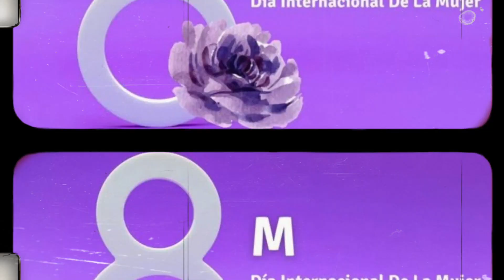✝️ORACIÓN POR LAS MUJERES♀️🚺|FELIZ DÍA DE LA MUJER! 8m |@Cnal33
SUBSCRÍBETE A EL CANAL, PARA ORAR A DIARO Y ETAR EN LA PRESENCIA DE DIOS, COMPÁRTELO Y DEJA TU LIKE